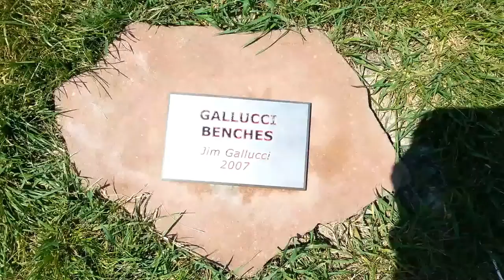Sculpture Park Reviews #1 - Gallucci Benches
Sculpture Park Reviews
#1 IN A SERIES
Gallucci Benches by Jim Gallucci
...At Lincolnwood Centennial Sculpture Park, Lincolnwood IL